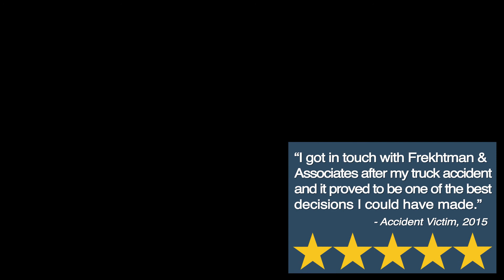Erbs Palsy Lawsuits And Other Birth Injury Lawsuits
Erbs Palsy Lawsuits and other Birth Injury Lawsuits discussed by NY Erb's Palsy Lawyers

Find more information about the Erb's Palsy case by our expert birth injury lawyers

Our attorneys truly understand the emotional and financial loss experienced by the family due to the birth injury. Learn more about the nature of the injury and litigation.

Frekhtman and Associates have been helping New York City residents with medical malpractice compensation for over 20 years. We have won hundreds of millions of dollars for thousands of clients.

There is no fee, and we only get paid if we win your case.

✅ ABOUT FREKHTMAN & ASSOCIATES

Frekhtman & Associates Injury Lawyers represent people who suffered a serious or life-changing injury and had their lives destroyed or disrupted because of the negligence of others.

✅ PRACTICE AREAS

Toughest Injury Lawyers To Help You Get Justice With All Personal Injuries
If you have been injured in a car accident, construction accident, or slip & fall, contact the experienced New York personal injury attorneys at Frekhtman & Associates.

You may be eligible to receive compensation for your pain, suffering, and losses. We can help you recover. To achieve the best results, you need the expertise of a top rated New York personal injury and car accident attorney.

How Do I Know If I Have a Strong Personal Injury Case ?

Do I Have to Pay $ to Hire a Lawyer After an Injury?